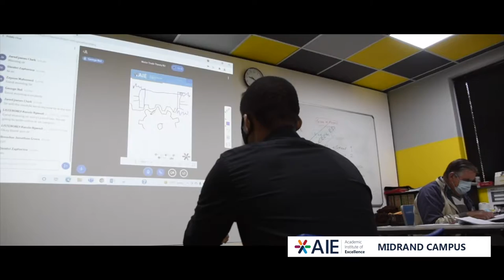AIE Midrand Campus Video (short) | 2022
Explore Excellence at AIE - Where Futures are Made!

Description:
🎓 Welcome to AIE College, where innovation meets education, and excellence is our mantra! 🚀

Are you ready to embark on an exciting journey towards a future filled with endless possibilities? Look no further than AIE College, your premier destination for cutting-edge education in the digital age.

🌟 Step into a world of innovation: At AIE College, we pride ourselves on being at the forefront of technology and education. Our state-of-the-art digital campus is designed to immerse you in a dynamic learning environment, where you'll harness the power of innovation to shape your future.

📚 Explore our world-class programs: Whether you're passionate about technology, business, arts, or any other field, AIE College offers a wide range of programs that cater to your interests and aspirations. Our expert faculty and industry-driven curriculum ensure you receive the highest quality education.

🔍 Discover limitless opportunities: Join our vibrant community of forward-thinkers, where creativity thrives and dreams take flight. With access to cutting-edge resources and a supportive network of peers, AIE College is where you'll turn your vision into reality.

🌐 Connect with like-minded innovators: AIE College is not just a college; it's a hub of innovation and collaboration. Here, you'll meet fellow students who share your passion for technology and excellence, fostering connections that will last a lifetime.

🌆 Embrace the digital future: In an ever-evolving world, AIE College equips you with the skills and knowledge needed to succeed in the digital age. Prepare to innovate, adapt, and excel in any industry you choose.

🌠 Your journey to excellence begins here: Join us at AIE College and take the first step toward a future filled with groundbreaking achievements, technological advancements, and unparalleled success.

📢 Don't miss out on the opportunity to be part of something extraordinary! Your exciting journey awaits!

to learn more and start your journey to excellence today! 🚀